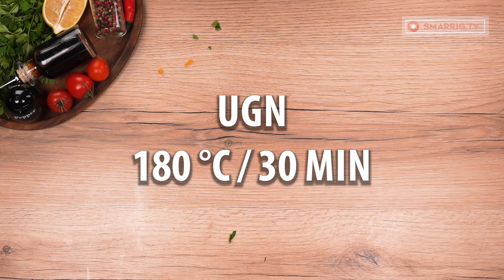Blomkålsgratäng med köttfärs - en vardagsmiddag som är grymt god och enkel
Ingredienser:
blomkål - 800 g
vatten - 2 l
Tillaga på medelvärme 15 min
ägg - 3 st
olja - 20 ml

till bräsering:
olja - 30 ml
lök - 100 g
köttfärs - 300 g
paprika - 150 g
tomat - 100 g
champinjoner - 200 g
salt - 5 g
svartpeppar - 3 g
paprikapulver - 5 g
cheddarost - 100 g
mozzarella - 100 g
persilja - 20 g
Ugnsfast form 22 x 28 cm
UGN 180 °C/30 MIN